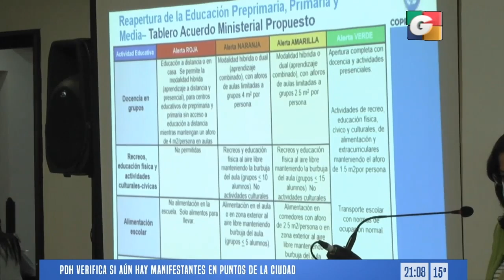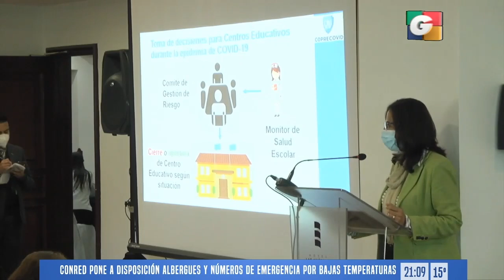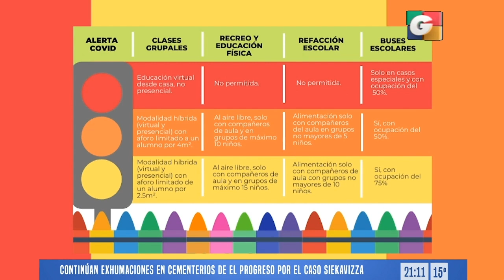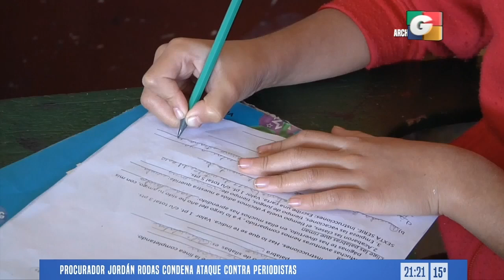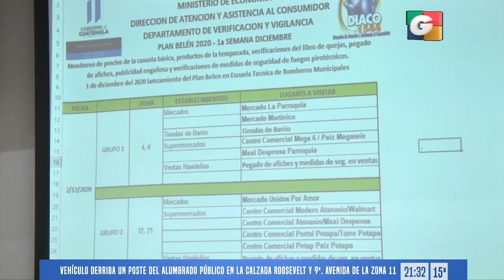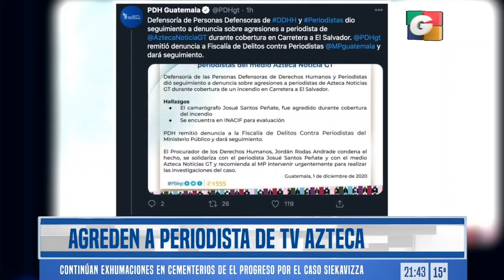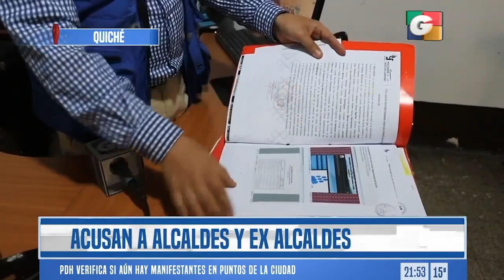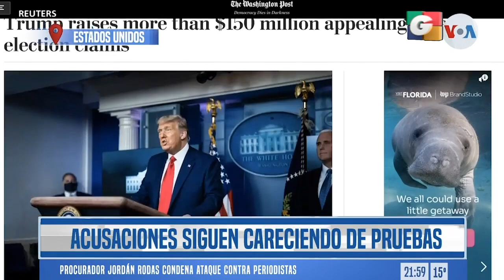Noticiero ESTELAR 9 pm, 1 de diciembre de 2020